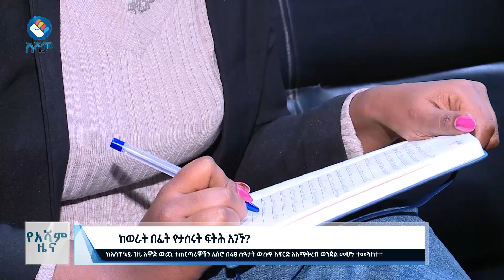ከወራት በፊት የታሰሩት ፍትሕ አገኙ | የአሻም ምሽት ዜና የካቲት-18 ቀን 2016 ዓ.ም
ሀገር አቀፍ እና ዓለም አቀፋዊ ወቅታዊ ጉዲዮችን በትኩሱ ለተመልካች በማድረስ አሻም ቴላቪዥን ከፍተኛ ተቀባይነት አግኝታልች፡፡ አሻም ዜና የሕዝብ ድምጽ በመሆን ያልተሰሙ ማህበራዊ, ኢኮኖሚያዊ እና ፖለቲካዊ ጉዲዮችን ሚዛናዊ በሆነ አቀራረብ ዘወትር ከሰኞ እስከ ዓርብ  ምሽት ከ1፡30 ጀምሮ ይቀርባል፡፡ በዜና ሰዓታችን የእለቱን የቢዝነስ ገበያ መረጃ እንዱሁም የስፖርት ዘገባዎች በየተራ ይቀርባሉ

አሻም ለኢትዮጵያችን!!